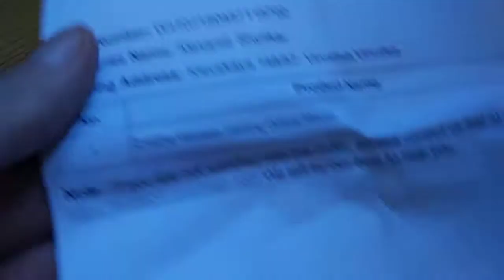Мышь блютуз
Пишите комментарии!